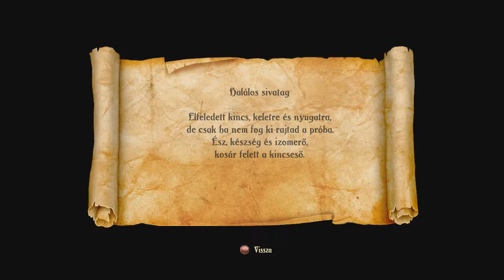A Dűne homokférgei itt?! – Trine 2 Co-Op Végigjátszás Magyarul #12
Az első Trine rész után adta magát, hogy folytatjuk a másodikkal, ami - ha lehet - még szebb, még jobb és tényleg: le a kalappal előtte! Ez a Trine 2 Complete Story.

Tartalom (DLC Goblin Menace):
- Level 2) Deadly Dustland

Köszönjük mindenkinek a Like-ot, sokat jelent nekünk. 😉